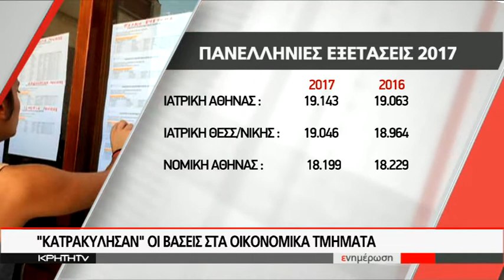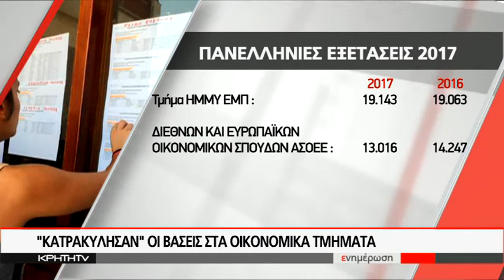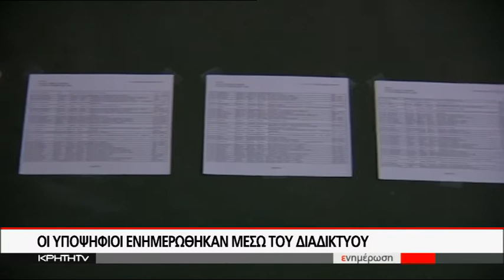ΤΕΛΟΣ ΣΤΗΝ ΑΓΩΝΙΑ: ΑΝΑΡΤΗΘΗΚΑΝ ΟΙ ΒΑΣΕΙΣ